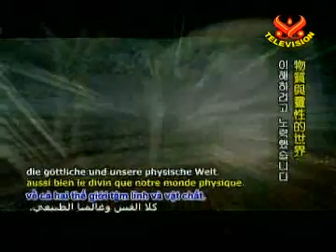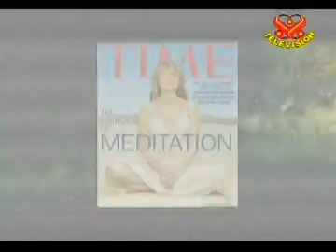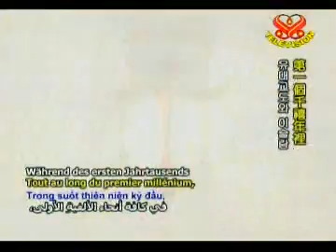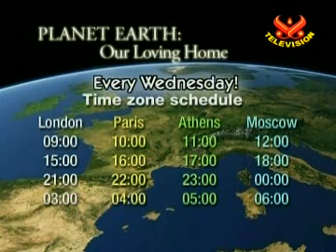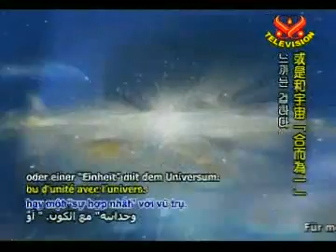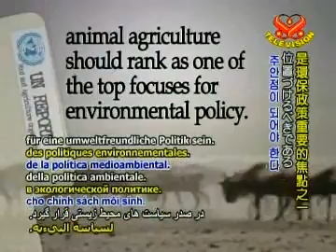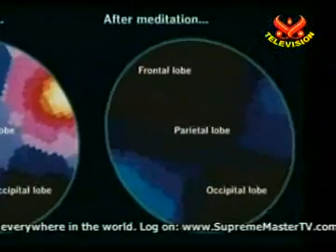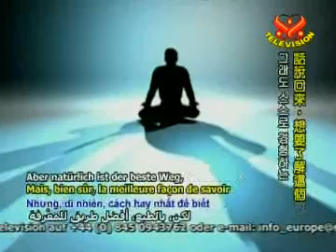EE249 320k QUAN DIEM KH VE THIEN